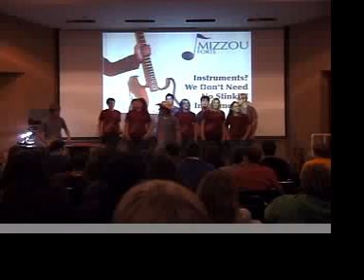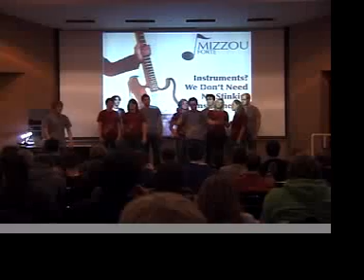Mizzou Forte Fall Concert 2006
Selected clips from the "Instruments? We Don't Need No Stinkin' Instruments!" show from December 8th, 2006.